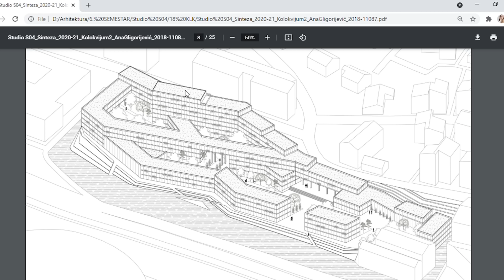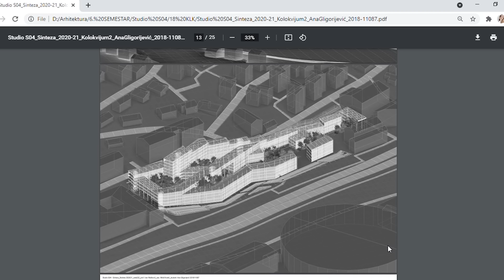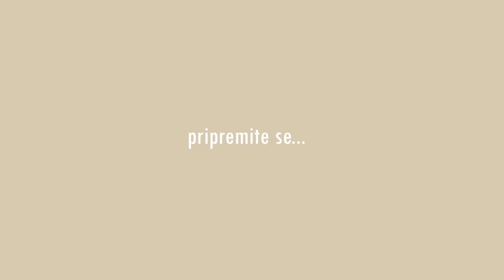Kafanska pevačica i arhitekta: dream team | kolokvijumi, q&a... | Ana Gligorijević